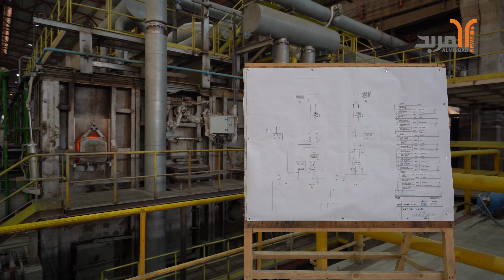وزير الصناعة يتحدث عن خطط الاستثمار الصناعي في البصرة